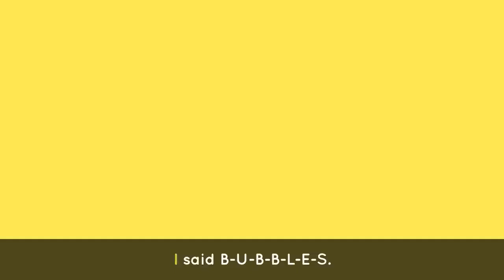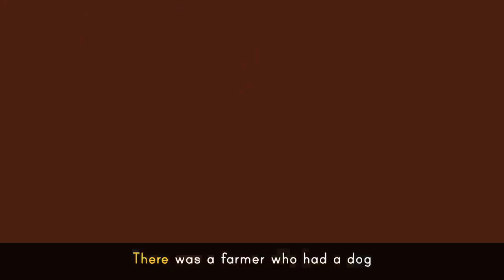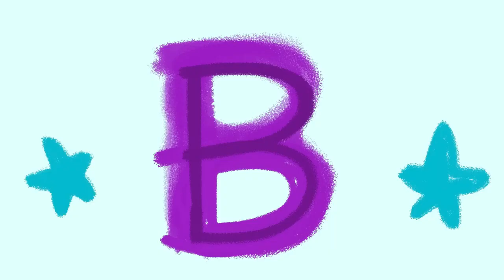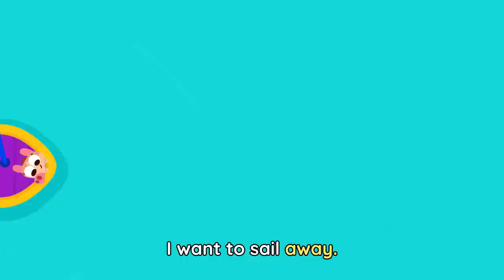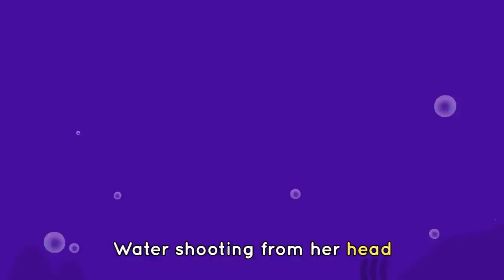ABC CHANT 🔤🎶+ Baby Bot's Favorite Songs for Kids 🤖|Lingokids